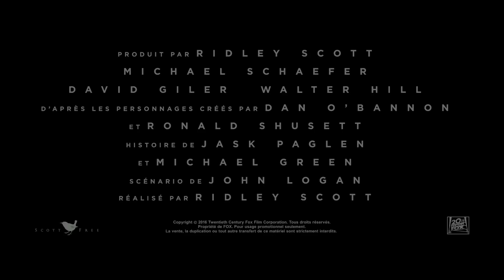Alien: Covenant - "Walter l'androïde..." - Extrait (Prometheus 2, 2017)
★ Amateur de SF ? Ne Rate pas ÇA ➜

ALIEN Covenant - PROMETHEUS 2 -  Extrait
Un film réalisé par Ridley Scott
Acteurs : Michael Fassbender, Katherine Waterston, James Franco, Noomi Rapace, Guy Pearce, Billy Crudup...
Date de sortie au cinéma en France : Mai 2017
Genre :  Science Fiction, Horreur

ALIEN Covenant Bande Annonce VF

Filmsactu : un point complet sur l'actu cinéma, DVD & Blu-Ray ! (et non, pas de film entier, ne rêvez pas. Et arrêtez de nous demander des liens de film complet en français !)